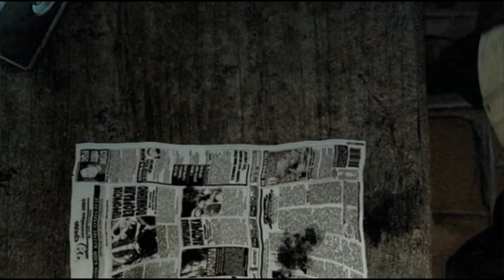[Vinesauce] Joel - S.T.A.L.K.E.R.: Shadow of Chernobyl ( Part 1 )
Cyka Blyat, lets adventure into the zone.
Date streamed: 9 Jul , 2018